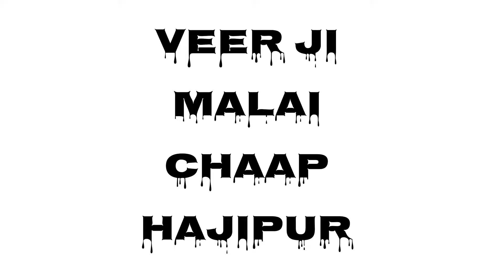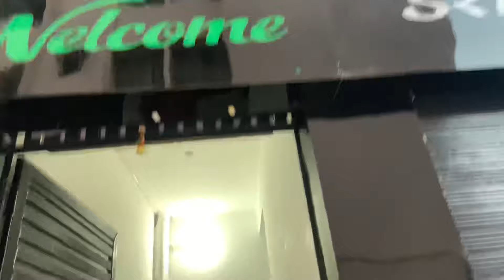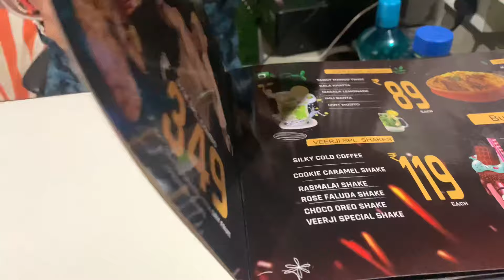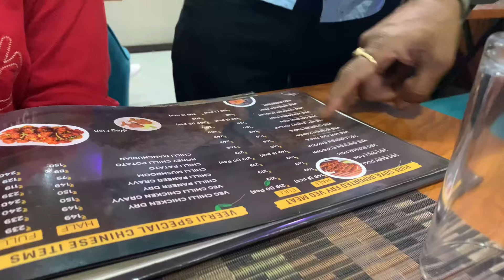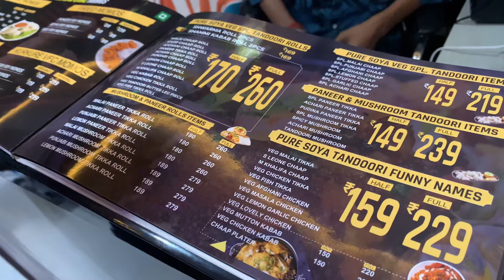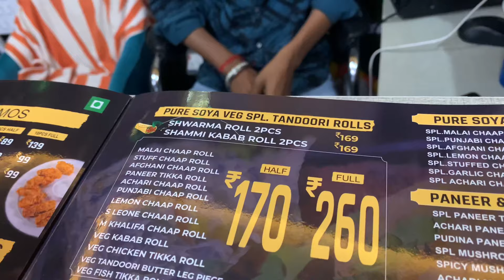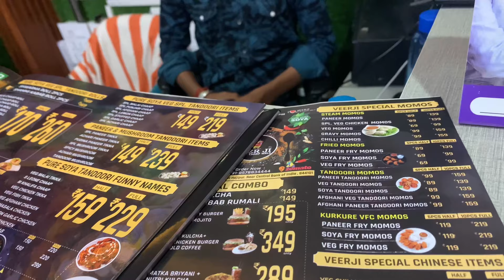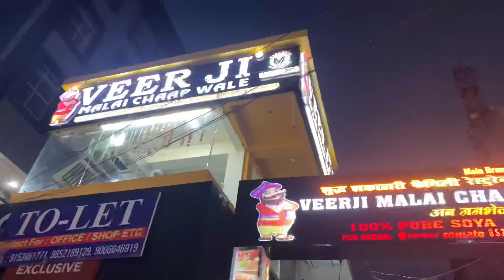Famous Veer ji Malai Chaap ~Bihar (Hajipur)mein 3rd Outlet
Hello everybody hope you are doing well and safe sound at your home 🏠

Today in this vlog you will see the most famous dish which look like a non veg but it is completely veg dishes ..

And it is completely made with soya chaap ✌️😊💁❤️

New outlet opened at Hajipur
Near yadav chowk , Aditya vision ,Central bank of India
Hajipur 844101